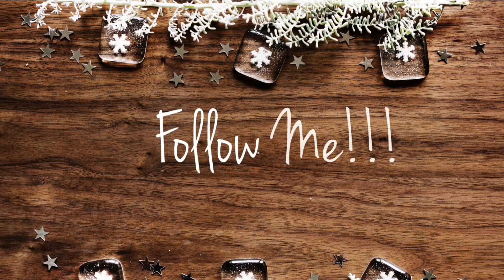VLOGMAS: Day 6 vlogging with my IPHONE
I prefer to use my phone, rather than my DSLR.  I don’t have a “vlogging camera” yet... my 70D is way too big and heavy to drag around.  Plus... with my phone, not too many look at me funny... or even notice!!! Still getting used to this VLOG LIFE!! It works for now... so don’t be afraid to start vlogging just because you don’t have a fancy camera! 😉

Your support, likes, comments, and views mean so much!!!

( NEW Twitter account, please follow!!!)